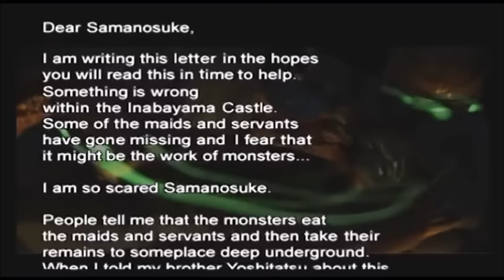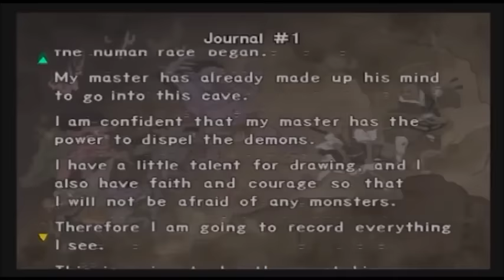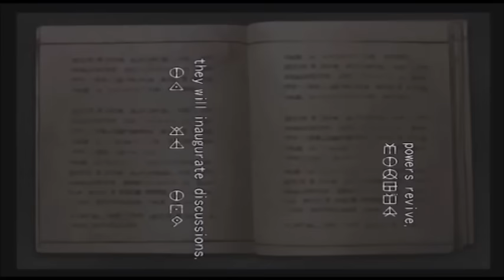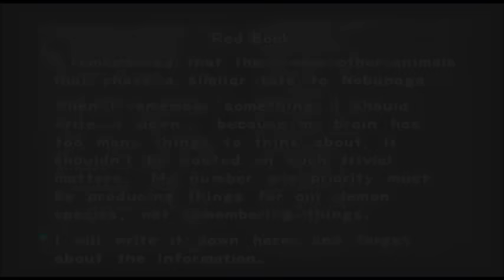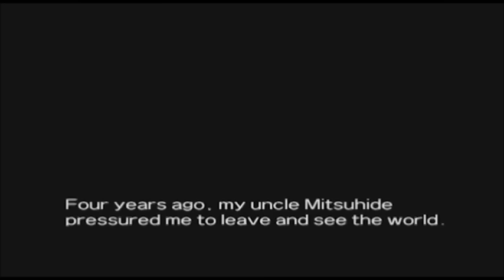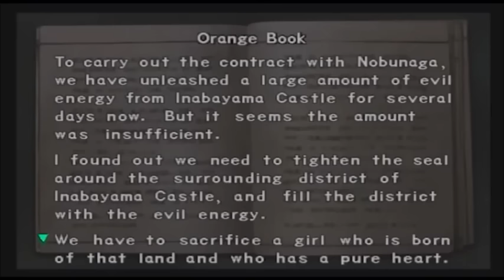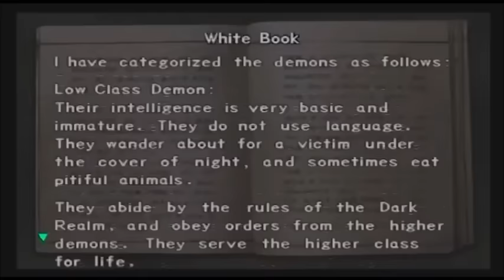Best of SGB Plays: Genma Onimusha - Part 1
Heavily requested by Jack Noir, here is the first half of the Genma Onimusha highlight compilation. Just like with the SGB Plays Devil May Cry LP, this is my first time watching this; so thanks for the experience, Jack, and I hope this is to your liking.